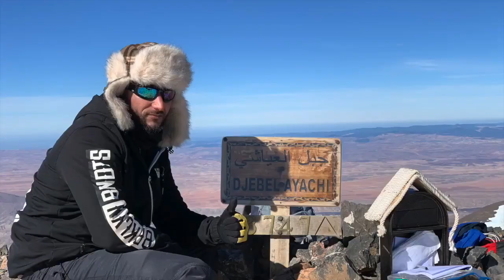Soufiane haddi ayachi mountain 2020/ جبل العياشي 2020